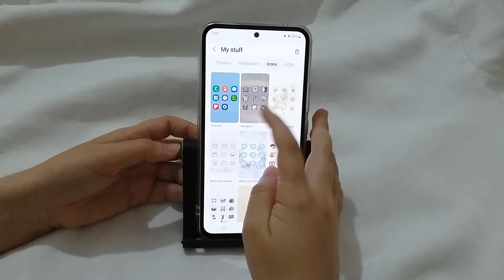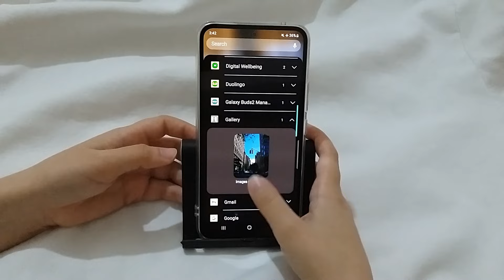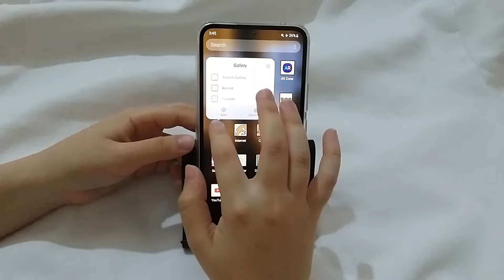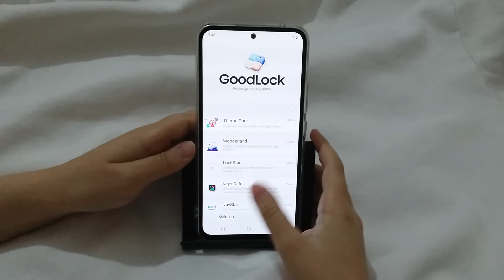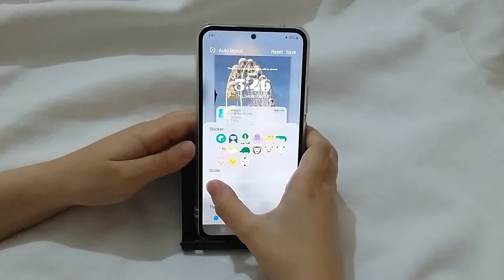how to make android phone aesthetic ♡ | retro 80's aesthetic idea ✧ (samsung galaxy a54 5g)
✧ apps used in the video:
good lock
widgeet

goodlock features
keyscafe
navigationbar